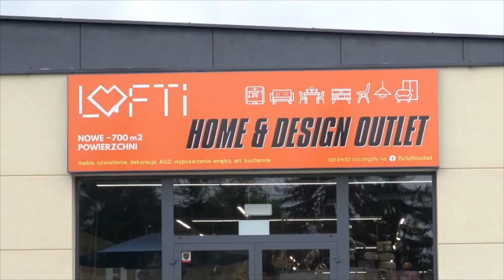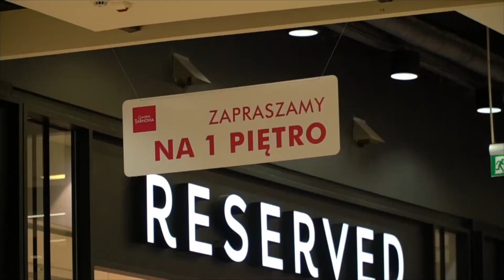"Powiedz Paulinie" (odc. 106) Kuba i Marek Sikoń